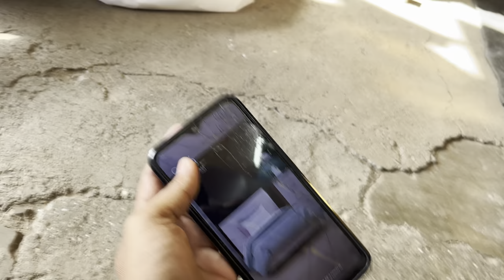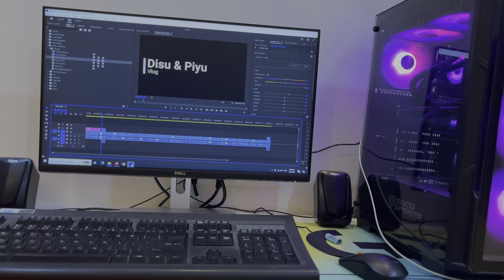હવે નવો મોબાઈલ આવસે જ / Display ટૂટી ગઈ / Disu&PiyuVlogs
રામ રામ અને જય શ્રી કૃષ્ણ🙏🏻 બધા મિત્રો ને.

આપડે  દેશી જીવનશૈલીના વિડિયો, ફરવાના વિડિયો અને  ગુજરાતી વ્લોગ જેવા અનેક વિડિયો બનાવી એ છીએ, બાકી વિડિયો માં તમને ખબર તો પડી જ જશે.

આવા ને આવા વિડિયો કે વલોગ જોવા હોય તો આપડી આ ચેનલ ને સબસ્ક્રાઈબ કરી દેજો.

અને જો તમારી પાસે કોઈ પણ સલાહ સૂચન હોય તો અમને જણાવી સકો છો.

બાકી અમારી સાથે વાત કરવા માટે અમને instagram અને Facebook માં ફોલો કરી લ્યો.
instagram I'd Piyush.solanki.16 નીચે લિન્ક આપેલી છે હમણાજ ફોલો કરો 👇🏻👇🏻👇🏻👇🏻👇🏻

😊Happy To See You Guys In My Description Box.

& 😊Love You Guys For Always Supporting My Content & Hoping You Are Liking Our Vlogs Aswell. So Please Drop Your Valuable Comments In Comment box.

Thank You So much Lovlies😊

Thank You  Family & love you all.😊